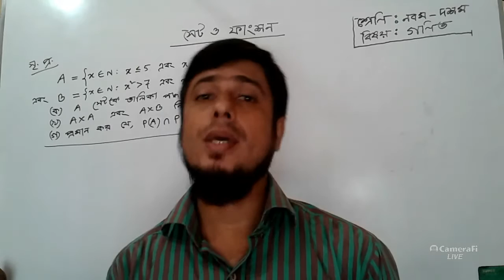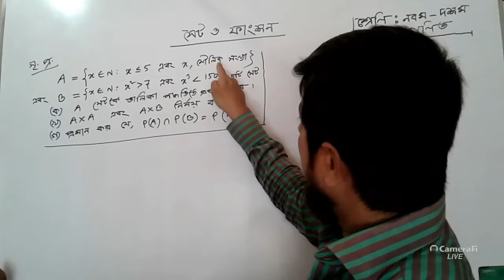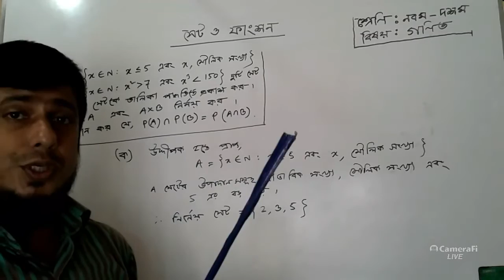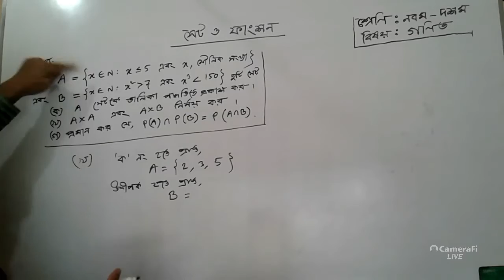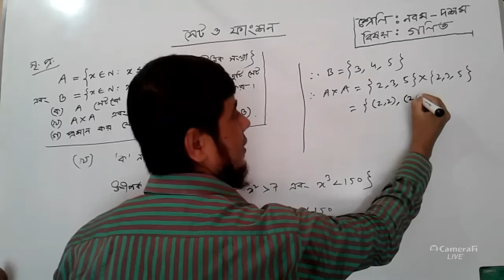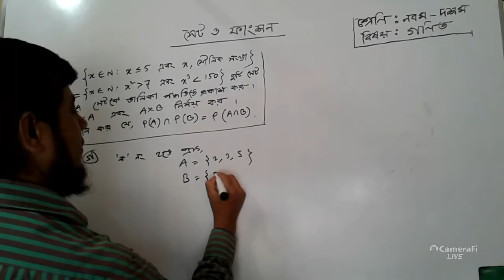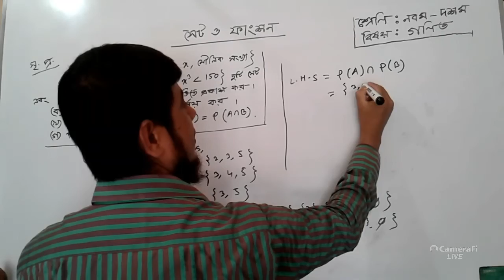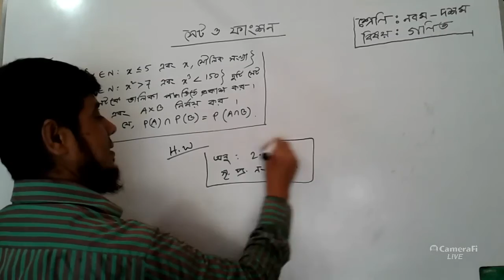নবম-দশম, গণিত, সেট ও ফাংশন